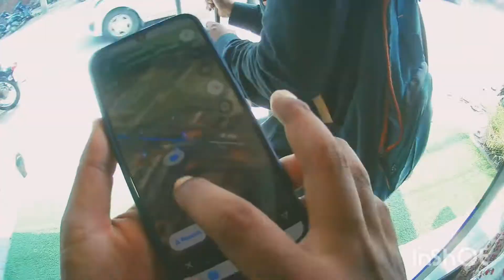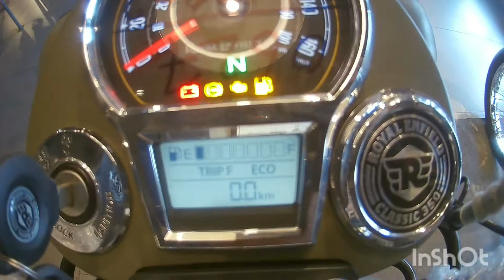2021 Royal Enfield Classic 350 Signals BS6 ABS | Barnala Royal Enfield Showroom Ludhiana | Part - 2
Niche bike maker Royal Enfield on Tuesday launched the Classic Signals 350 motorcycle priced at Rs 161,728 (ex-showroom Chennai).

Conceived as a tribute to Royal Enfield’s 65 years of association with the Indian armed forces (since 1952) the Classic Signals 350 is inspired by the Enfields that have been in service, and the men and women who ride them, the company said in a statement.

The Classic Signals 350 will be available in two colours - Airborne Blue and Stormrider Sand and will be available with a collection of gear and over 40 motorcycle accessories that includes panniers and steel engine guards.